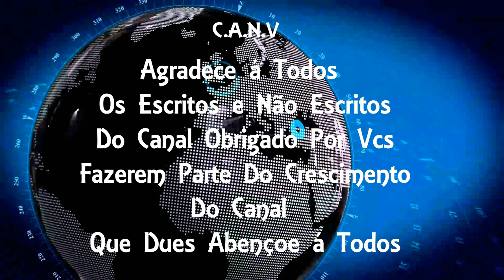PM de folga é morto a tiros em Nilópolis